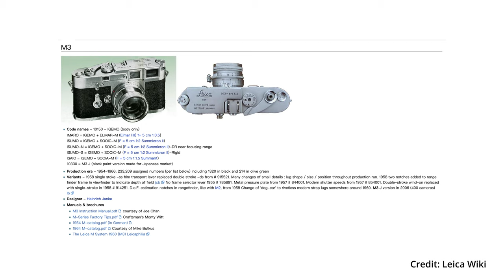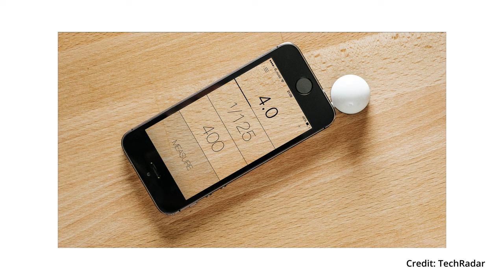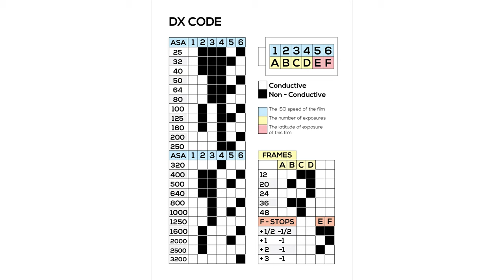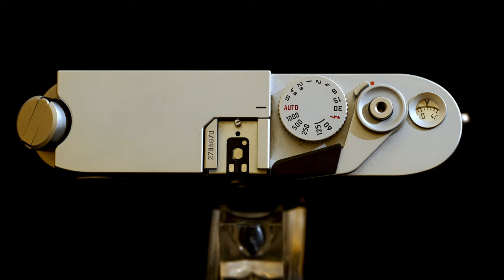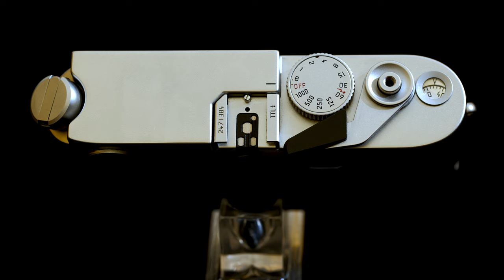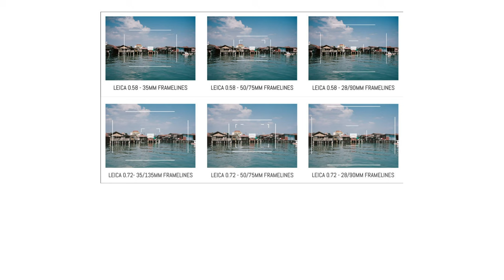Get Started with Leica M Film Cameras // 新手應該如何選擇Leica M系相機?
主店地址:
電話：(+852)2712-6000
辦公時間：星期一至六 11:30 ~ 20:00
公眾假期:11:30 ~ 19:00
星期日休息

星際分店地址:
辦公時間：星期二至六 11:30 ~ 20:00
星期日、一及公眾假期12:00-20:00
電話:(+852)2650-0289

M&K Kamera
Main shop
Rm.1102 Lee Wai Commercial Building,
1-3A Hart Avenue, T.S.T., Kowloon, Hong Kong.
Business hour: Monday to Saturday 11:30 ~ 20:00
Public holidays 11:30 ~ 19:00, Sunday close
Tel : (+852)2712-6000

SimCity Branch:
Business hour: Tuesday to Saturday 11:30 ~ 20:00
Sunday,  Monday, Public holidays 12:00 ~ 20:00